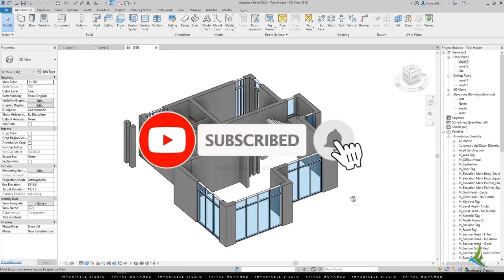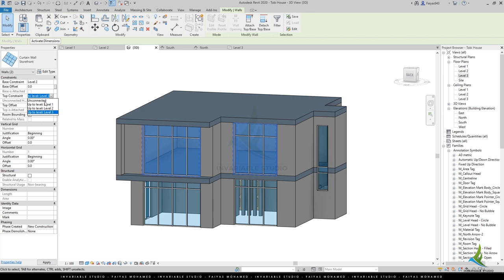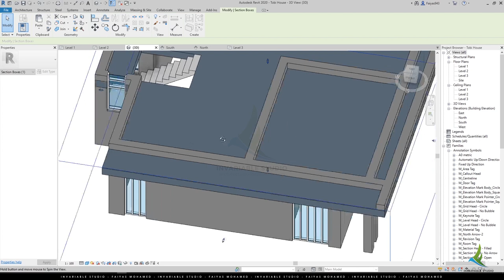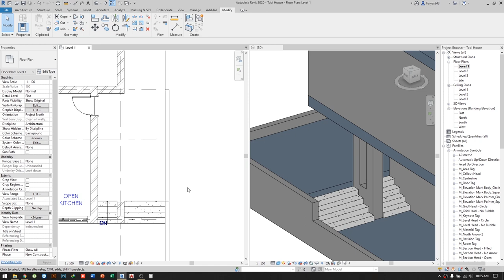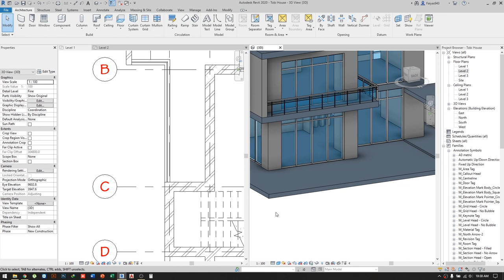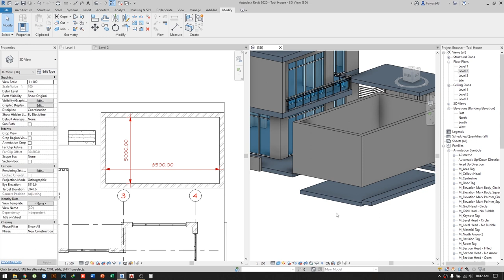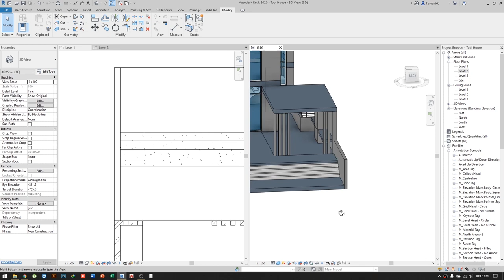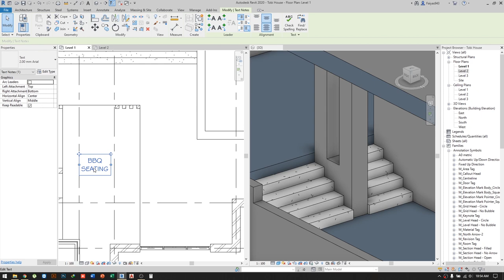Complete House Project MODELING in Revit - Part #2 | English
Initial Sketch | Develop the Plan from Sketch | Elevation Modeling | Arrange the Layout | Get Quantities | Prepare Schedules | Title Block Arrangement | Export PDF | Export DWG | Dimensions | Grid | Room Tag | Annotations | Beam System | Mullions Edit | and more and more...